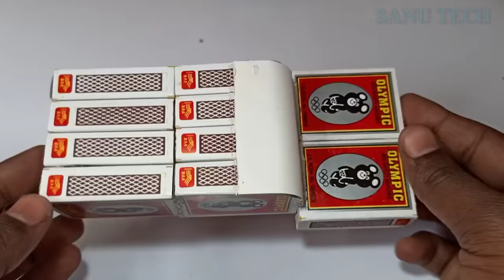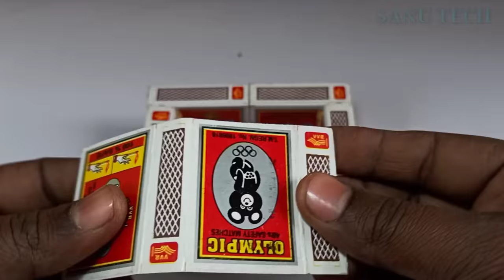How to make tractor from matchbox - diy remote control tractor model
How to make rc matchbox tractor at home - how to make tractor from matchbox - diy remote control tractor model - sanu tech